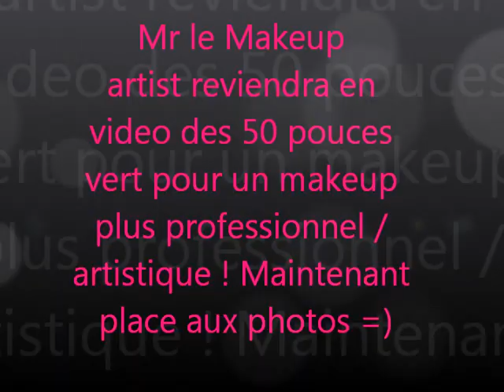Tag: My boyfriend does my makeup / Mon copain me maquille (français)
Finalement avec du recul c'est pas si horrible que ça =)
où me suivre :